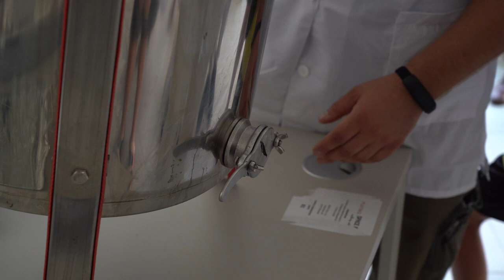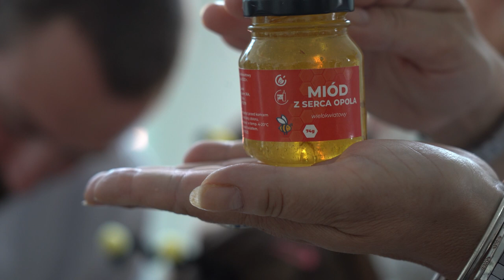Pierwszy miód z miejskiej pasieki na CUP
Pierwszych 10 kilogramów miodu "wyprodukowanego" przez pracowite pszczoły mogli dziś skosztować mieszkańcy Opola, którzy odwiedzili założoną niedawno ekologiczną miejską pasiekę na dachu Centrum Usług Publicznych. Było pysznie :)